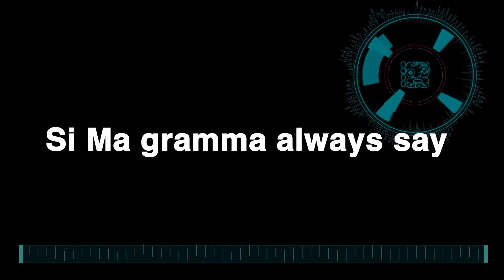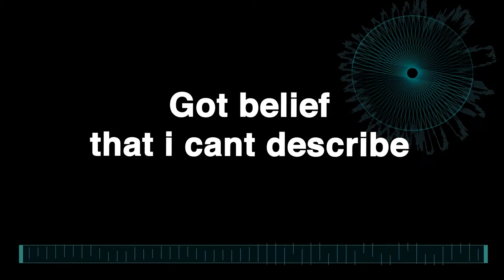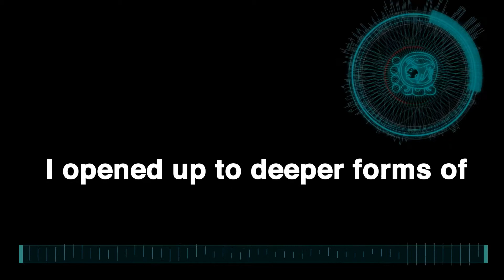Krooked Treez Chozen Ones Official Lyric Video